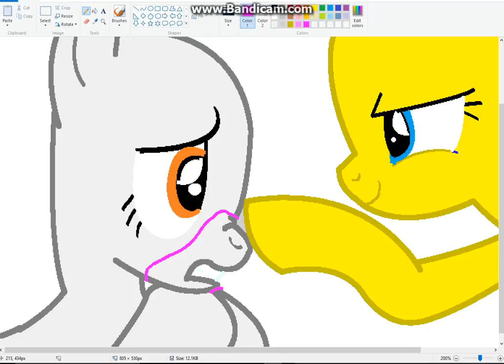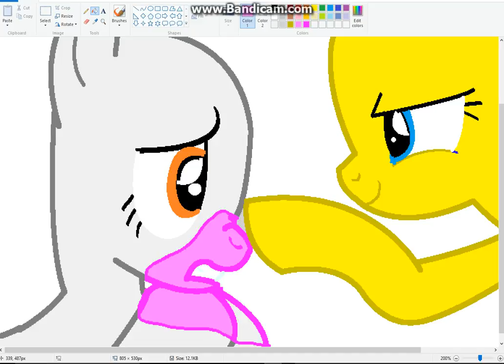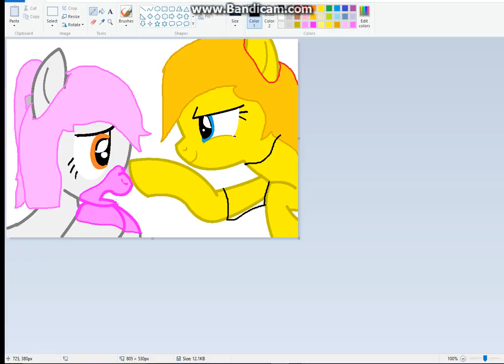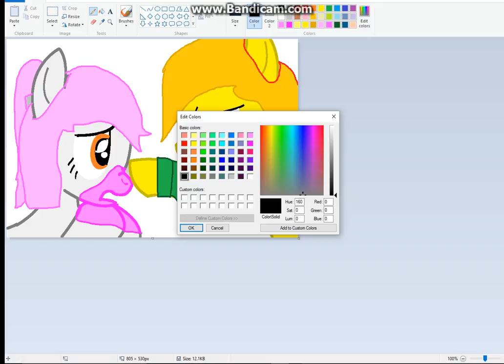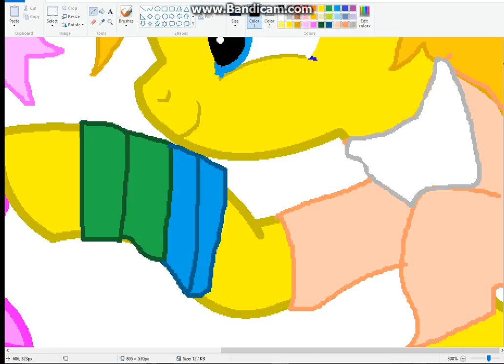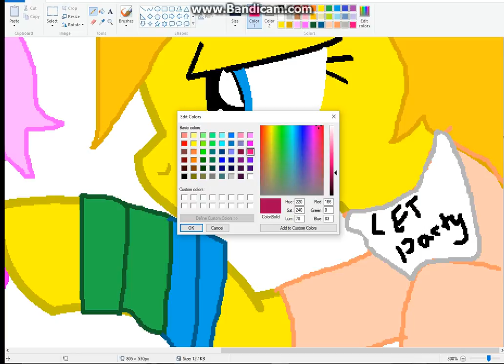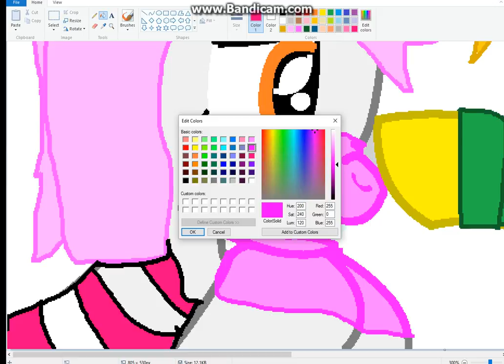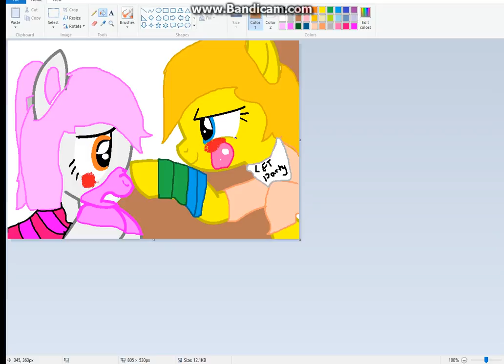paint [chica and mangle ] fnaf